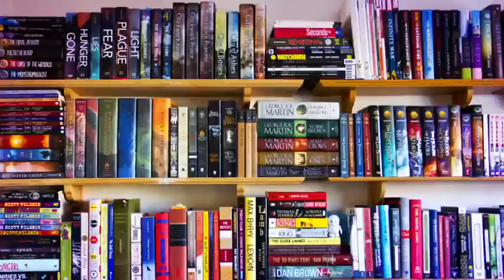Reorganized Bookshelves 2014 - SERIES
I did another thingy.

STUFF

MUSIC